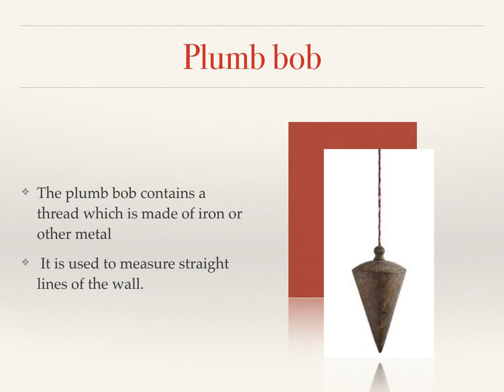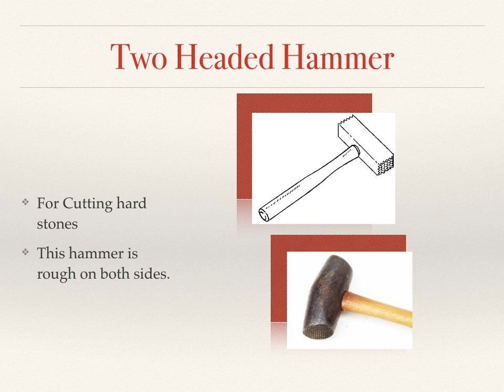Module 4: Tools and Equipment's for brick and stone wall Construction